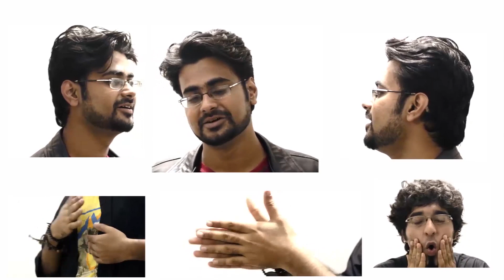Uchatono Mon (উচাটন মন - A Cappella) | Nazrul Islam | Ft. Unmesh Banerjee | Tare Bole Diyo